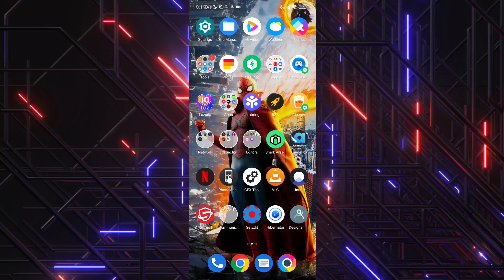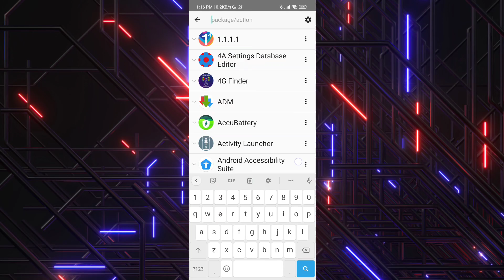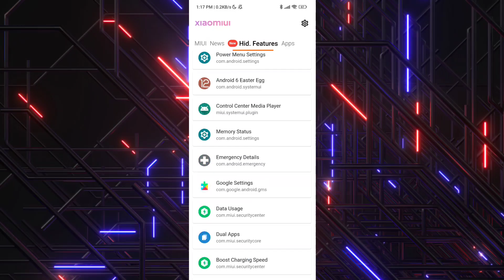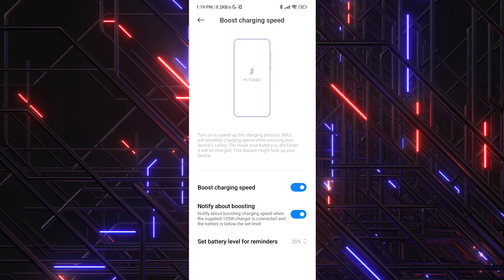BOOST XIAOMI PHONE CHARGING SPEED! (Hidden Settings)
(No links Available right now)